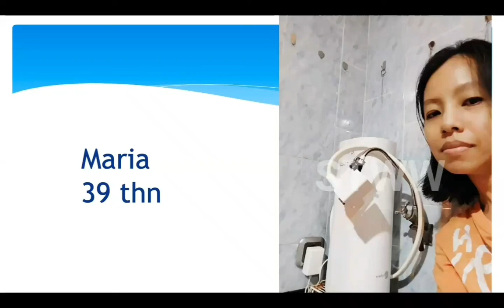Ecosphere Testimonial - Maria